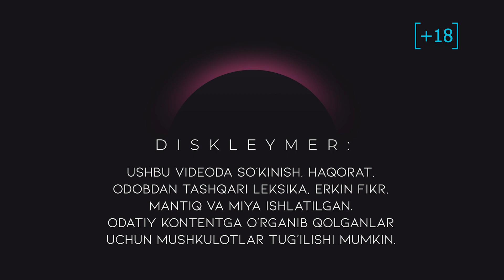Faktcheking - PlossPodkast | Alimoff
Ushbu sonda feyklar, tanqidiy fikrlash va boshqa aktual hamda aktual emas mavzular haqid "takoy lyoxkiy" suhbat qildik.

Taym-kodlar:
0:00 Diskleymer
0:16 Bolalikdan aldanish
3:22 Internet firibgarligi, prezident pul tarqatarkan
6:08 Makkadagi farishta videosi
7:04 Zelenskiy kokain iste'mol qiladimi?
7:36 Tik tokka video qo'ygan maktab o'quvchilari
9:12 Murid ustozini hamma fikriga qo'shilishi kerakmi?
12:00 Tarixdagi urushlar yolg'ondan boshlanganmi?
13:51 Nasroniylik Islom dinini yutganmidi?
17:01 Ronalda O'zbekistonni hurmat qiladimi?
18:03 Shov-shuv tarqatuvchilar artistlarni ketidan pul topadimi?
19:39 Bizni ikkiyuzlamachi qilib tarbiyalashganmi?
21:41 Ota-onadan qo'rqish
25:20 Ko'p mehnat qilish kultga aylandimi?
26:44 Elektr energiyasini subsidiyalash to'g'rimi?
28:23 "5600 so'm" to'gri ko'rsatkich edimi?
30:19 Davlat hamma axborotni nazorat qiladimi?
32:36 Rivoyatni xoram qilish haqida
34:00 Kiberbulling
38:44 Kanallardagi reklama haqida
41:14 Kontent uchun pul to'lamaslik
41:48 Kinoteatrlarda o'zbek tilida kino yo'q
43:45 Oskar olgan kino haqida
45:03 Nodirning kinoni tushunmasligiga isbot
46:03 Massani nega heyt qilishmaydi?
49:14 Kanizani nega yomon ko'rishadi?
50:30 O'zbek maktablarida o'pishish mumkinmas
51:51 Quvonch zerikkanidan yemagan gap aytgan
52:10 Polineziya xalq ertagi qanday qilib ruscha bo'lib qolgan?
53:05 Ruandadagi genotsid sababi
54:19 Nega bolalarni g'amginlikka o'rgatamiz?
55:48 Zumrad va Qimmatda yomon obraz yo'q
56:43 Ko'chada yurganda kulmasligimizni sababi
58:16 Amerika bolalari
59:17 Vatanparvarlik, bayroq haqida
1:00:22 Quvonchdan shedevr
1:01:31 Savodsiz odamlar
1:03:05 Nurbek Alimov va bizdan maslahatchalar
1:03:53 Tugadi